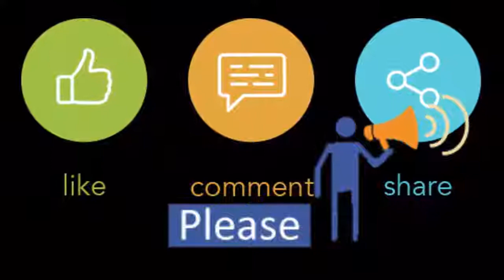HAIRSTYLE or MAKEUP covered Part-4